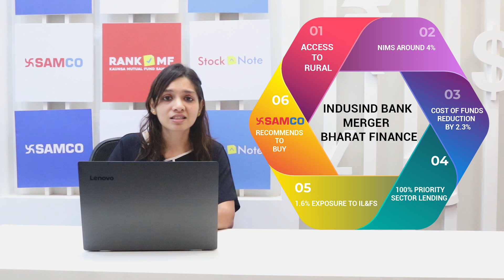Should you BUY Indusind Bank after this Merger? | SAMCO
Indusind Bank LTD completed its merger today with Bharat Financial Inclusion LTD, bringing an end to India’s first for-profit microlender.